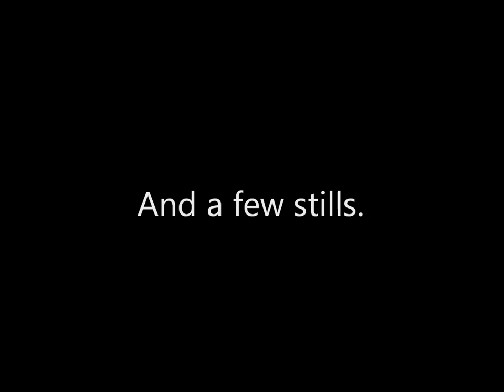Peregrine Falcon Scarborough Bluffs 22 Nov 16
Notice that its leg is banded.  I glimpsed it flying about (ultimately westward) after it took off, but didn't get any decent pictures.